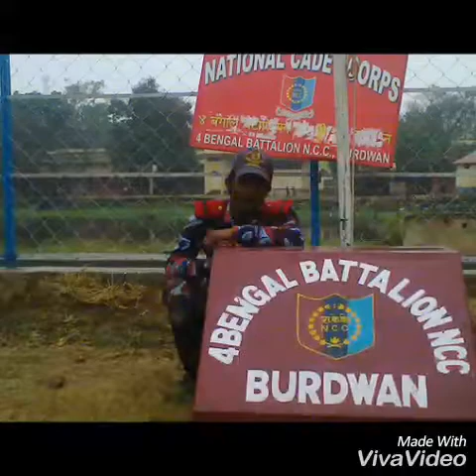INDIAN ARMY SONG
my ncc life